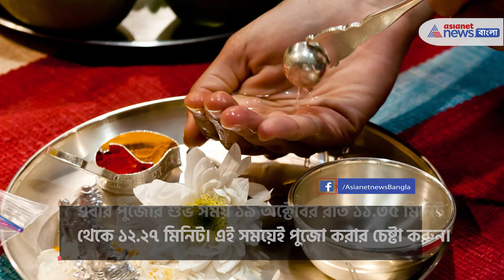You should try these 5 things on Kojagari Laxmi Puja |লক্ষ্মীপুজোয় পাঁচটি কাজেই খুলতে পারে অর্থভাগ্য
You should try these 5 things on kojagari lakshmi puja for betterment in life. This puja is performed on the day of Kojagari full moon after Durga Puja. Many people take bath in the Ganges on the day of Lakshmi Puja for betterment in life.

কোজাগরী লক্ষ্মী পুজো প্রায় সবারই ঘরে ঘরে হয়। দুর্গাপুজোর পর কোজাগরী পূর্ণিমার দিনই হয় এই পুজো। যেকোন পুজোর দিনই গঙ্গা স্নান করে থাকেন অনেকে। লক্ষ্মী পুজোর দিন গঙ্গা স্নান করলে পূণ্য অর্জন করা যায়। কোজাগরী লক্ষ্মী পুজোর পর দরিদ্র নারায়ণ সেবা করুন। এর ফলে সংসারের আর্থিক উন্নতি বৃদ্ধি পায়। এবার পুজোর শুভ সময় ১৯ অক্টোবর রাত ১১.৩৫ মিনিট থেকে ১২.২৭ মিনিট। এই সময়েই পুজো করার চেষ্টা করুন। পুজোর দিন একটি বা তিনটি ছোট্ট বাচ্চা মেয়েকে কিছু দান করতে পারেন। তাহলে ভালো ফল পাওয়া যায়। লক্ষ্মী পুজোর দিন খিচুড়ি ভোগ দেওয়া হয়। মনে করা হয় ধনধান্যের দেবীকে এই ভোগ দিলে এতে অভাব দূর হয়।